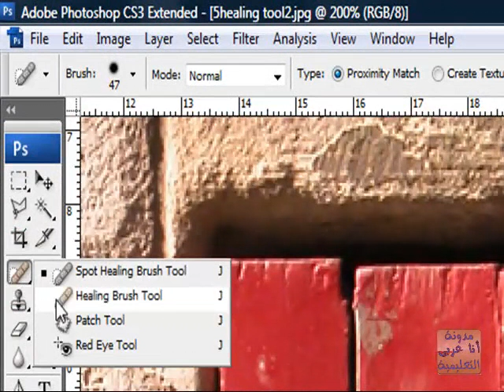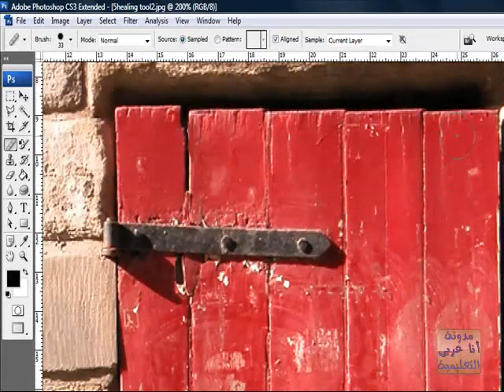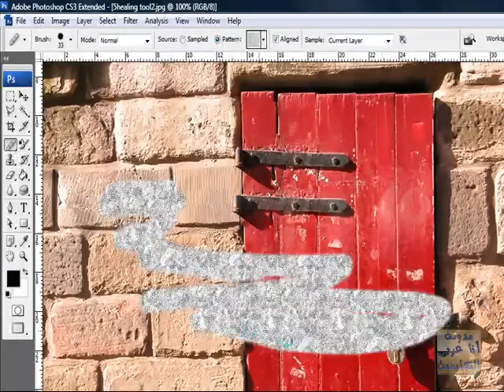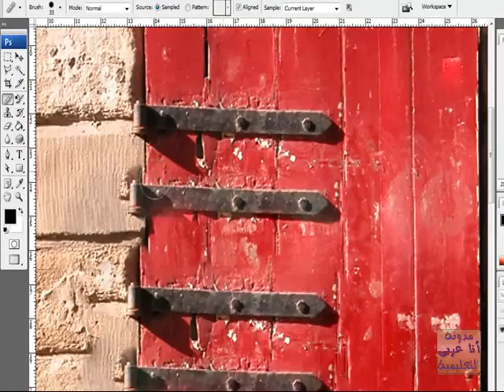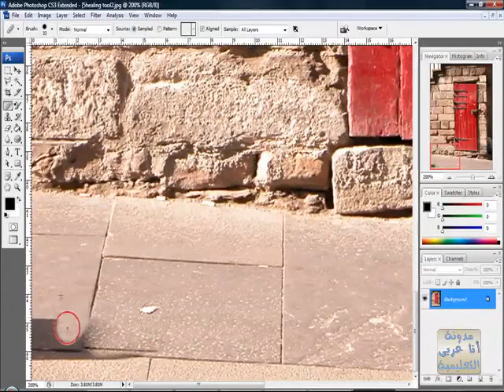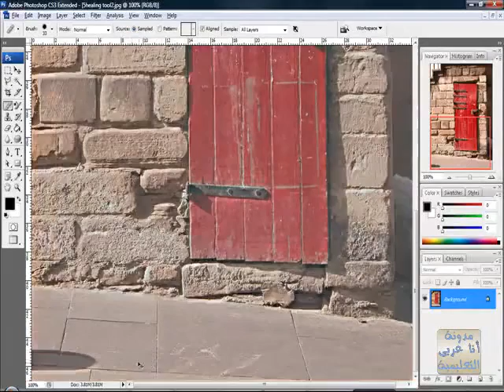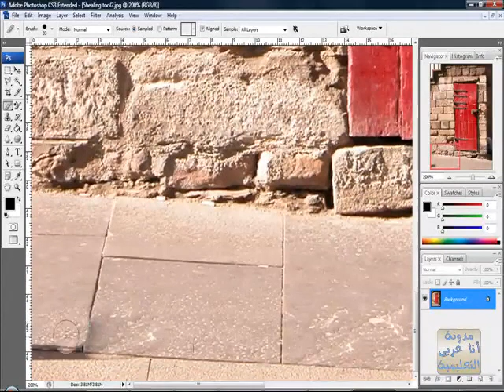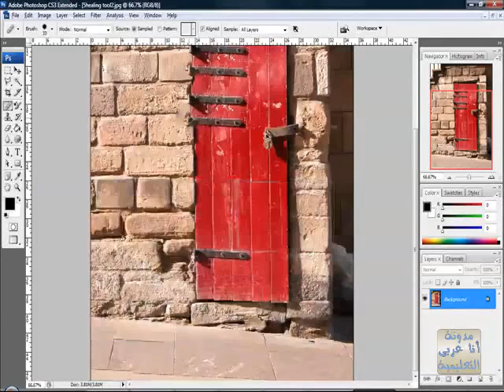الدرس السابع فوتوشوب تبييض الأسنان و إزالة الحبوب 4 5